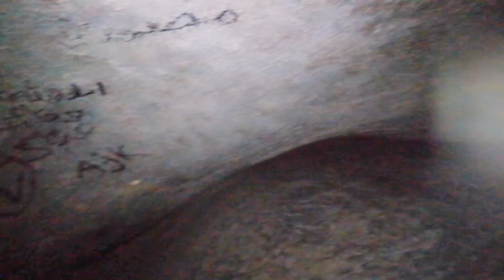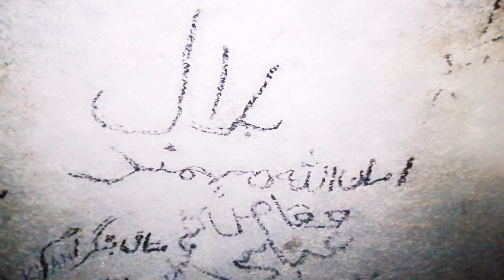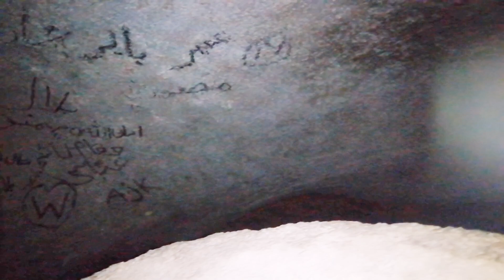Ghar-e-sour jiyarat full video | Baqaya ghare sour | Saudi arabia | @Gulf vlogger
यह पहाड़ी मक्का सिटी की सबसे ऊपर पहाड़ी में गिना जाता है| यह पहाड़ी मस्जिद अल-हरम  लगभग 15 किलोमीटर दूरी पर है | हर साल यहां लाखों की तादाद में लोग   जियारत करने के लिए यहां पर आते हैं  मुस्लिमों के लिए बहुत ही पवित्र स्थान माना जाता है|
  इस  पहाड़ी से आप पूरे मक्का का नजारा कर सकते हैं

इस पहाड़ी का नाम गारे सोर है |  यह पहाड़ी के टॉप फ्लोर पर आखिर में जाकर एक गुफा मिलती है|
 उस गुफा में हमारे आप सल्लल्लाहो वाले वसल्लम ने तीन रात कायम किया था|
 और अधिक जानकारी के लिए नीचे दिए गए लिंक पर क्लिक करके हमसे बात कर सकते हैं हमसे इंस्टाग्राम से जुड़ने के लिए थैंक यू👇👇👇👇